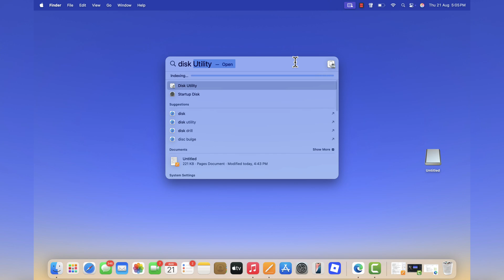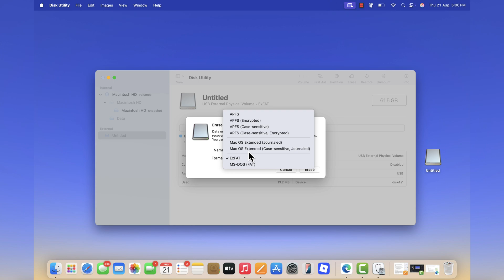How to Format USB Pen Drive on Mac 2025 (MACBOOK PRO M4)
In this video, I’ll show you how to quickly format a USB flash drive on your MacBook Pro M4. Whether you need to erase, reset, or change the format (FAT32, exFAT, APFS, etc.), this step-by-step tutorial makes it simple and easy. Perfect for fixing USB errors or preparing a drive for storage.

location - /Users/vineydhiman/Library/Caches/